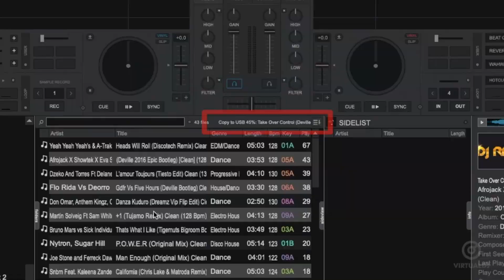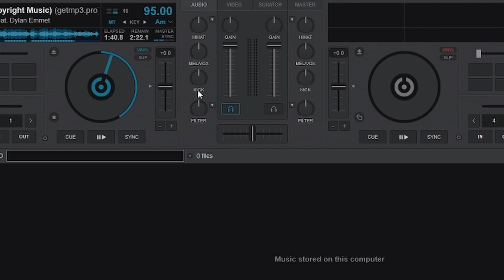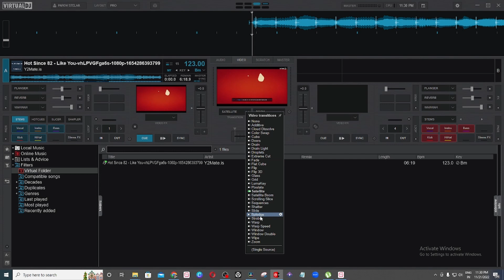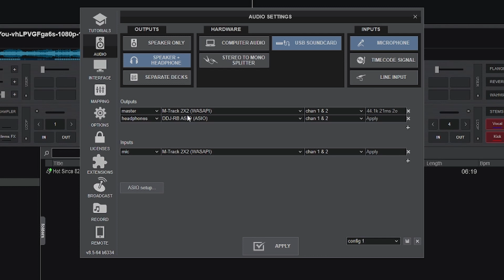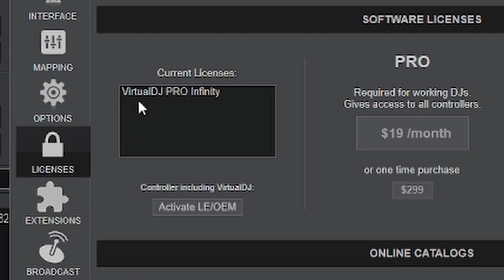5 Advance Virtual DJ Features| Virtual DJ 2022 New Features| virtual dj tutorial in Hindi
Tags

Chapters:
0:00 Intro
0:24 CDJ Export
1:41 Real-time Stems Separation
2:38 Virtual DJ Hardware Unlock
3:09 Virtual DJ Video Mixing for VDJ
4:11 Virtual DJ Audio Setting layout and License

Thanks, guys for letting me know that the WhatsApp group is full.  I have created a new group for new members.  You can share this link with those who want to join the DJ Indiana group